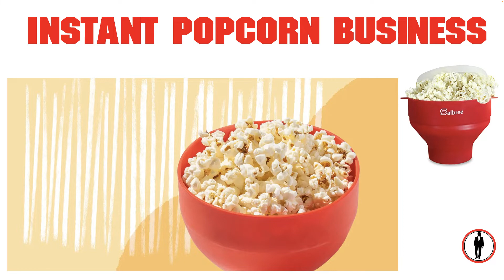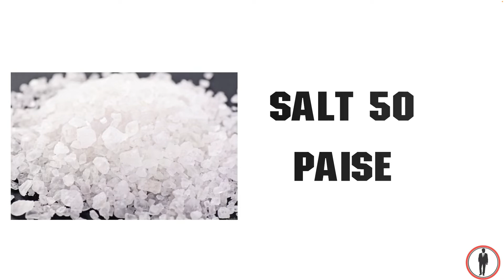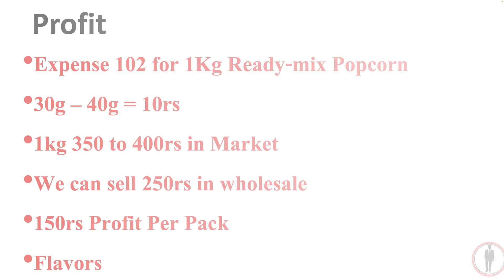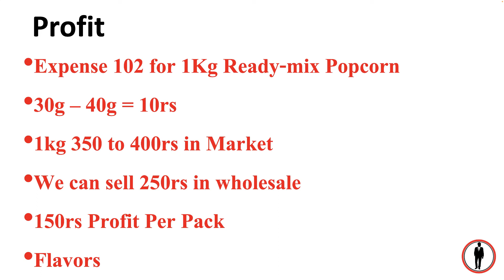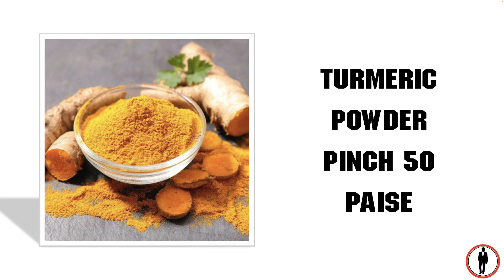20,000ரூ மாதம் லாபம்,Small business ideas I Business ideas in tamil I low investment I Instant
IHi Friends!!
This is the video about instant popcorn mix business ideas from home, How To instant popcorn mix business at home, how to do  instant popcorn mix business from home, and Start business with Rs.1000 At Home earn money Rs.50,000 monthly in tamil,  how to start  instant popcorn mix Making how to grow business, business marketing etc.